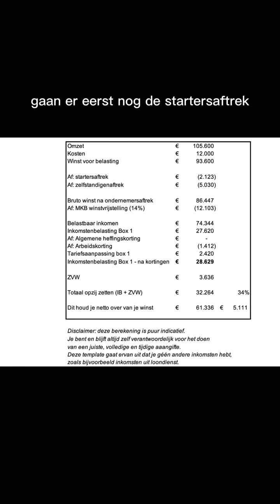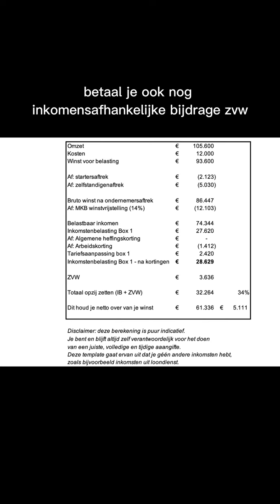Hoeveel houd je als zzp'er nu over als je 40 uur per week kunt factureren tegen een uurtarief van 55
Hoeveel houd je als zzp'er nu over als je 40 uur per week kunt factureren tegen een uurtarief van 55 euro? Wil je dit voor je eigen situatie kunnen uitrekenen? Download dan de template 'opzij zetten voor je belasting 2023' op